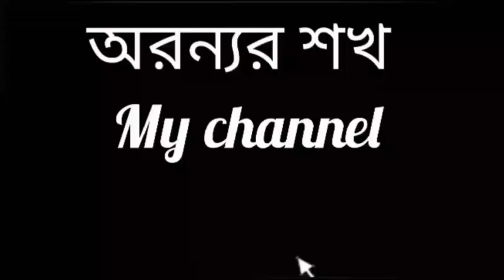শালগম আলু তরকারি। মাছের মাথা দিয়ে শালগম আলু তরকারি করলে দারুন স্বাদ হয় খেতে।shalgom alu curry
মাছের মাথা দিয়ে শালগম আলু তরকারি দারুন স্বাদের একটি খাবার।